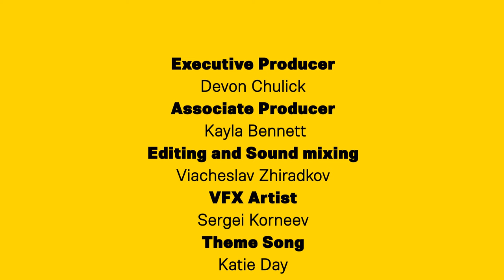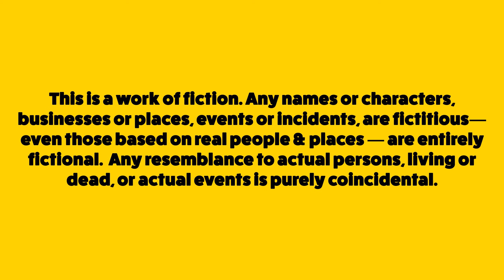Dragons & Enhanced Interrogations | Episode 8 | This Game is Cursed | D&D Actual Play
Season 2!

After finding an old Dungeons & Dragons adventure at a used bookstore, five friends sat down around the table to play Dungeons & Dragons. After dice began to roll, something happened. The players were sucked into the game and in the bodies of their D&D characters. After finally making their way back home, something has followed them back.

In this episode, our heroes learn more about a new villain.